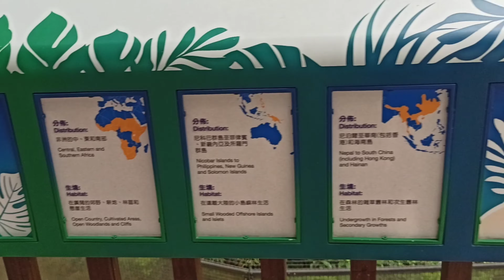KOWLOON PARK TST PART 3